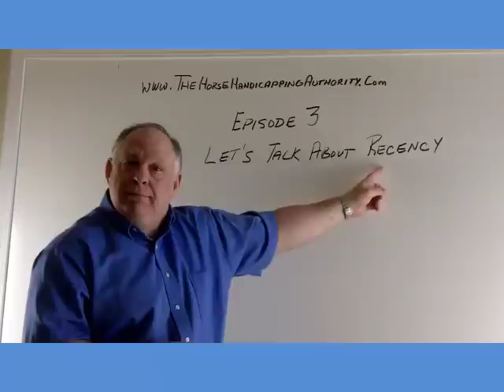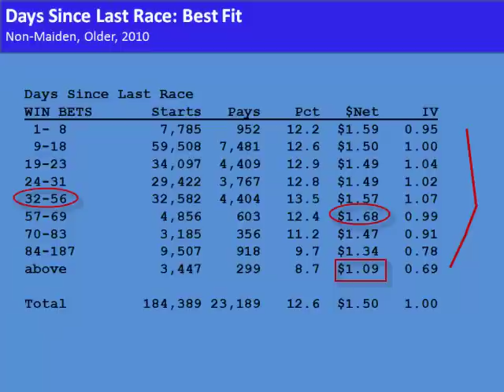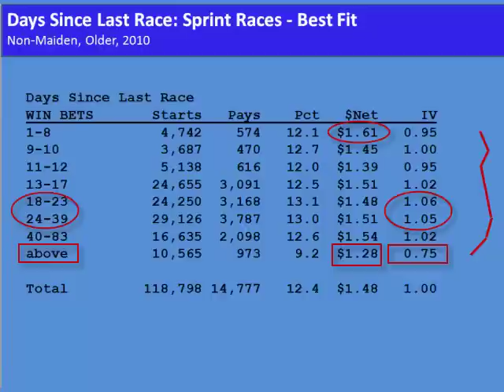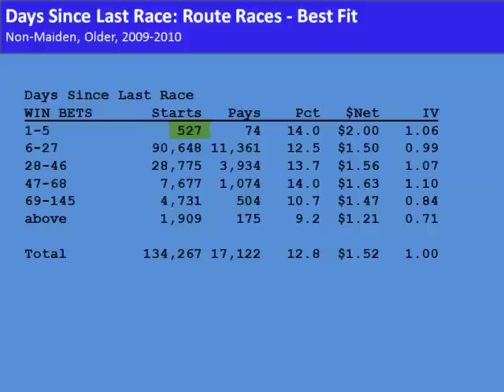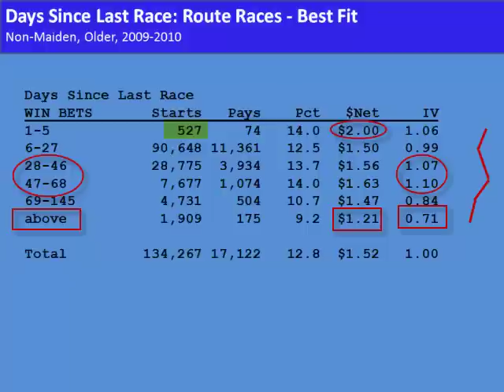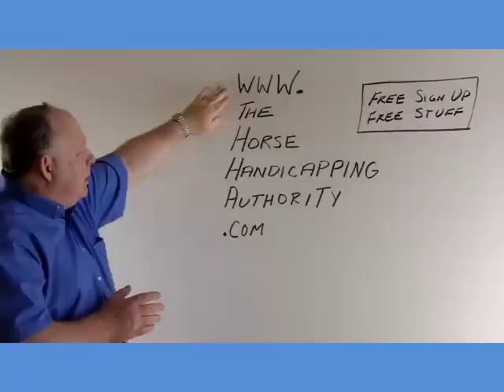Improving Your Game: The Value of Recency | Episode 3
Horse Handicapping Authority Dave Schwartz discusses days since last race in Episode 3.  Recency relates to the days since the horse's last race.  Performance and dollar return in several categories are compared.